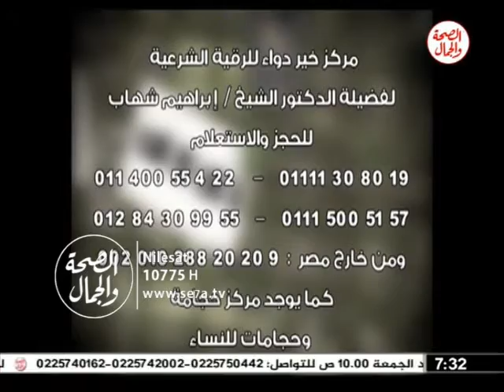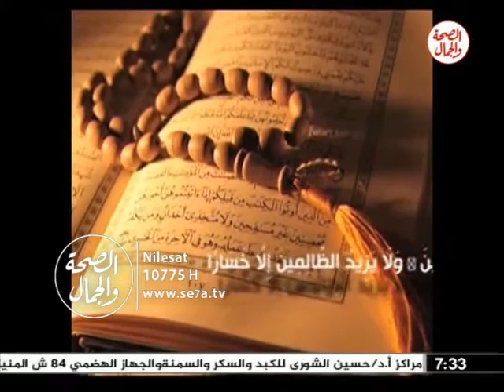خير دواء | مع الشيخ/ ابراهيم شهاب ...معالج بالقران الكريم والاعشاب والحجامه 21 2 2017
خير دواء
 الشيخ/ ابراهيم شهاب ...معالج بالقران الكريم والاعشاب والحجامه